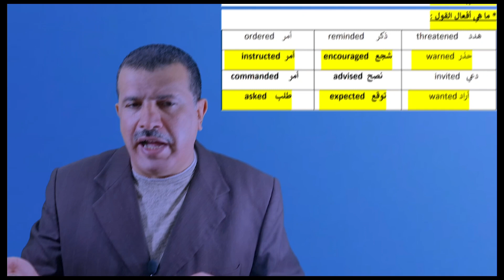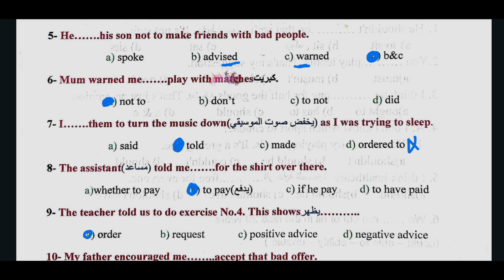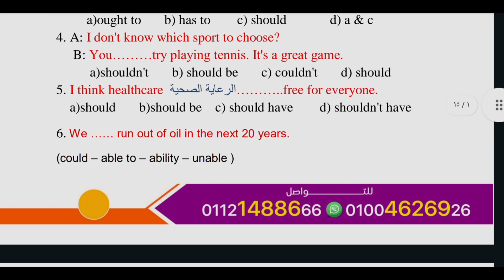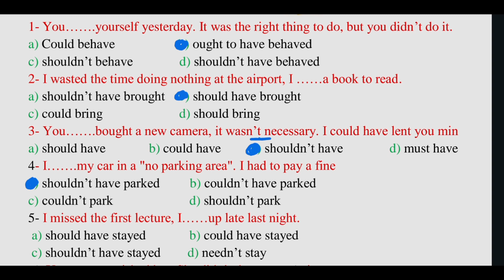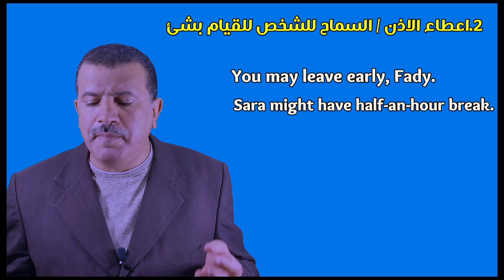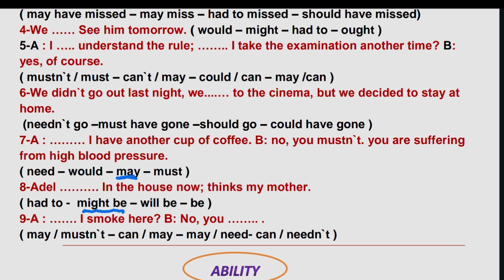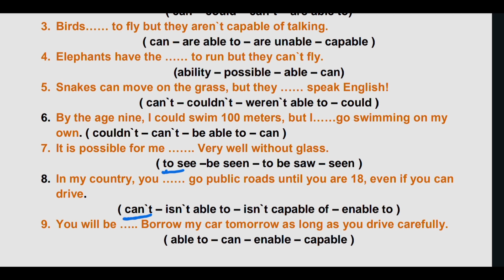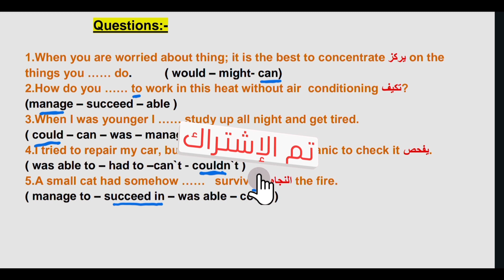شرح جرامر unit 4 تانيه ثانوى بكل أفكارها وتريكاتها انجليزى ترم أول 2024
شرح جرامر الوحدة الرابعة تانيه ثانوى انجليزى ترم أول ٢٠٢٤
ورق الشرح pdf 👇

فيس بوك

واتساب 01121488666